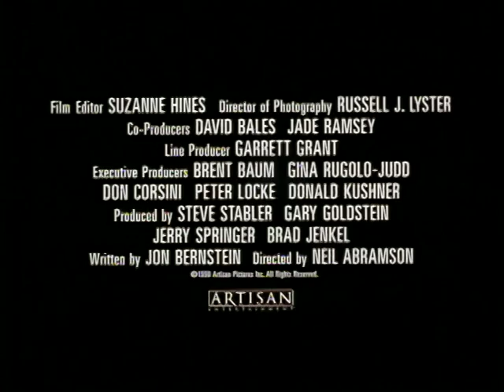Ringmaster - Trailer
Take a trip with special guests as they journey through the mayhem and mischief backstage and in front of the cameras...and watch Jerry Springer as he attempts to keep pace with the dramas unfolding and undressing around him.